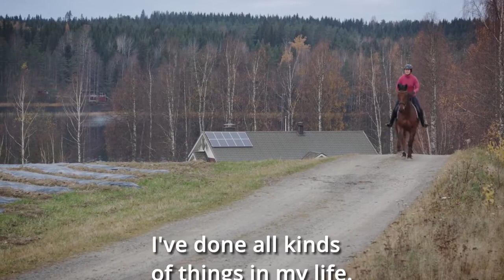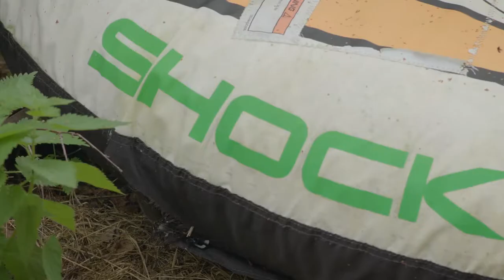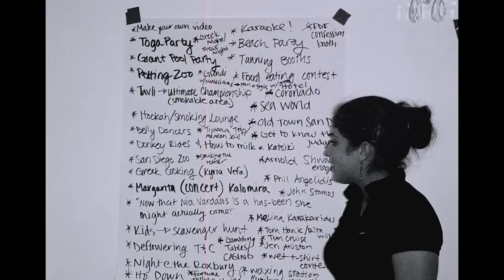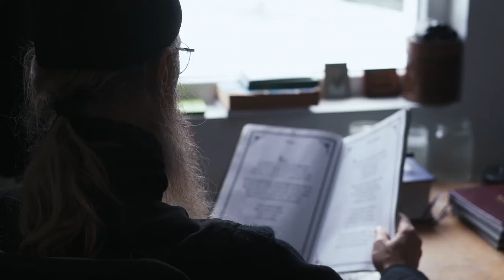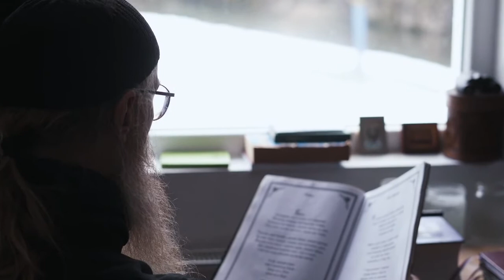Inspire-TV® LiveTalks - MEET & GREET with Patti Testerman, Zoi Florosz and Svetlana Cemin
11th BRIDGES International Film Festival -9th DAY -
Inspire-TV®LiveTalks -MEET&GREET with the DIRECTORS!

-Kefi, the story of FDF, the Greek Orthodox Folk Dance Festival - Patti Testerman
-Father Arsenie - Svetlana Cemin'
-ROOTS - Zoi Florosz
-SEEKING PATHS - Melina Holmberg